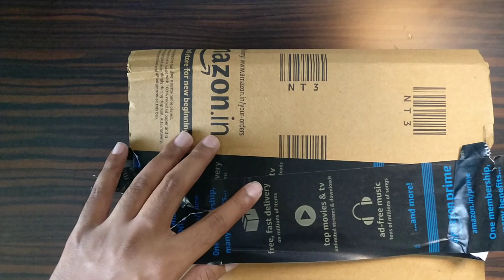Unboxing| Samsung Galaxy S20 FE 5G (Cloud Navy)| Snapdragon 865| Amazon Great Indian Sale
I purchased the S20 FE 5G (8+128) from the Amazon Great Indian Sale, got one day free delivery with prime membership